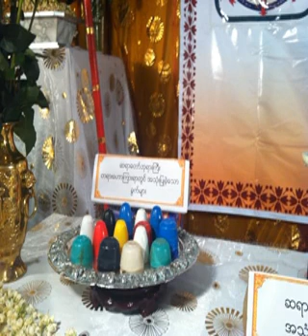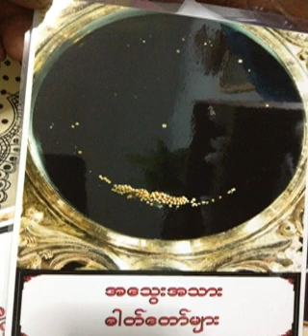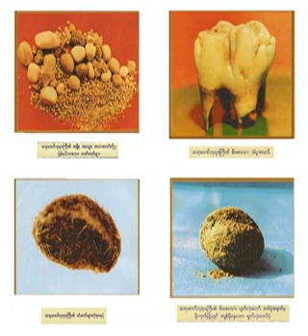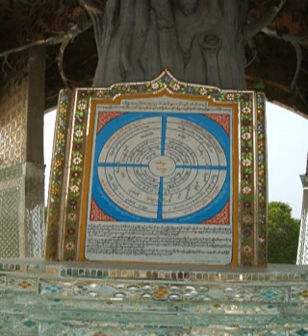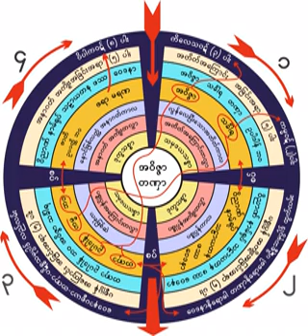၂၁၀၀။ ဆီဆံုႏွင့္ ဥပမာျပ၍ ႏွလံုးသြင္းနည္း ေလးမ်ိဳး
၂၁၀၀။ ဆီဆံုႏွင့္ ဥပမာျပ၍ ႏွလံုးသြင္းနည္း ေလးမ်ိဳး